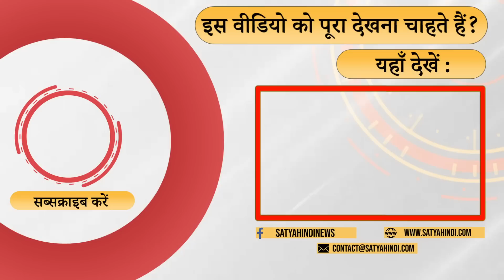Maharashtra will be very challenging for BJP in 2024 parliamentary elections! । SHIVSENA । PM MODI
क्या 2024 में बीजेपी 2019 की सीटें जीत पायेगी ? या फिर ठाकरे, एनसीपी और कांग्रेस गठबंधन भारी पड़ेगा ? आखिर क्या शिंदे बीजेपी की क़िस्मत बदल सकते हैं ? गिरीश कुबेर बता रहे हैं 2024 में बीजेपी को नुक़सान होगा ।

Will BJP be able to win the seats of 2019 in 2024? Or will the Thackeray, NCP and Congress alliance be overpowered? After all, can Shinde change the fate of BJP? Girish Kuber is telling that BJP will suffer in 2024.